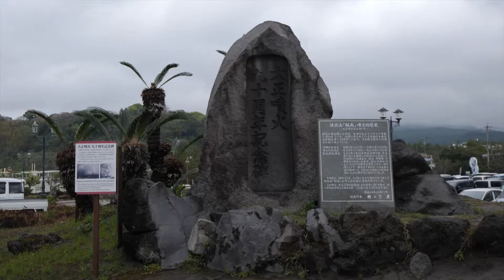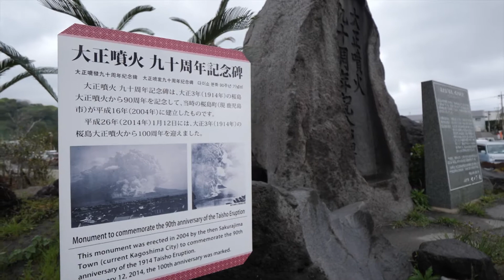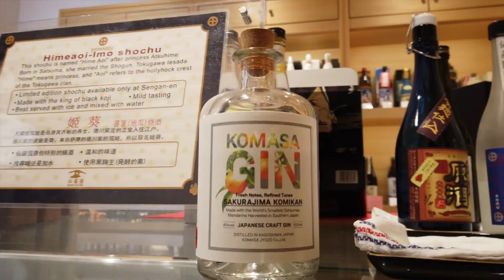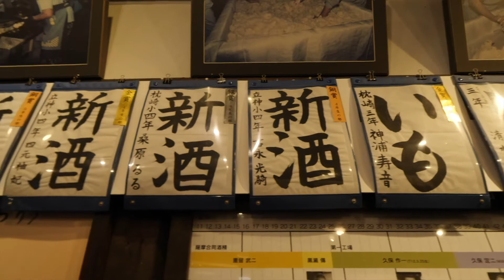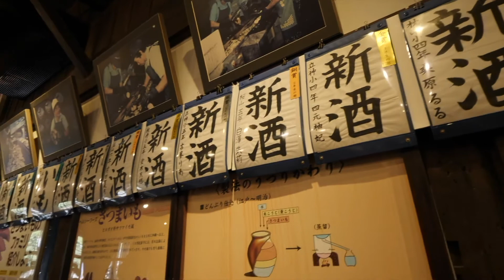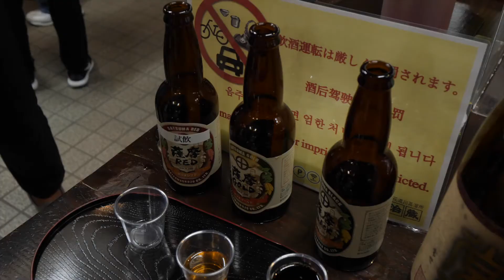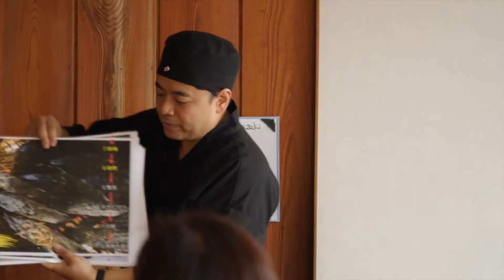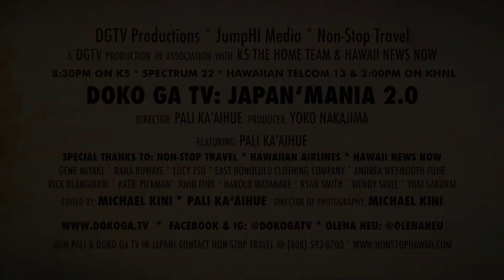Kyushu Japan Last Samurai Saigo Takamori Adventures - Part 2 Shochu! Kanpai Kagoshima!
Doko Ga TV: AdventureMania and Non-Stop Travel Video Diary Series in Kyushu and Kyoto! We venture through Southern Japan tracing the history of the real "Last Samurai" Saigo Takamori! Fukuoka, Kagoshima, Miyazaki, Kumamoto and Kyoto fun, food and fascinating history - Part 2 of a 6 part series.

Tune into Doko Ga TV on Hawaii News Now K5 Sunday nights at 8:30pm and Sunday afternoons on KHNL at 2 - 3pm